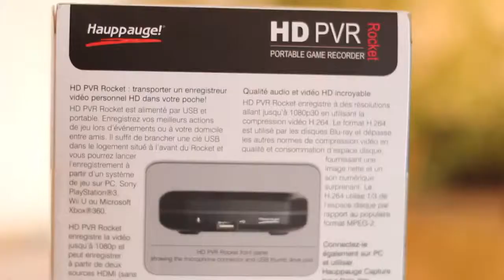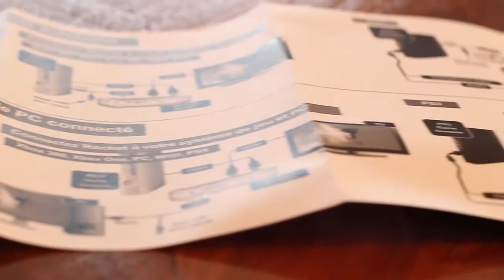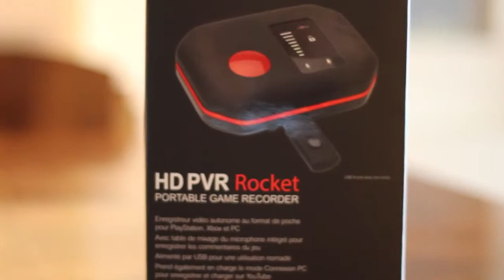Review | HD-PVR ROCKET [HD]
Infos sur la vidéo :

Une Review du HD-PVR Rocket de Hauppauge ! !